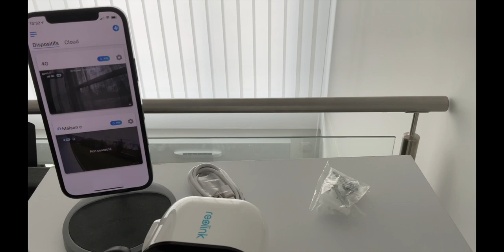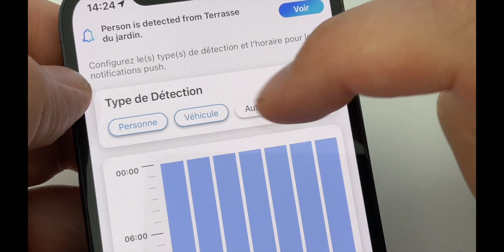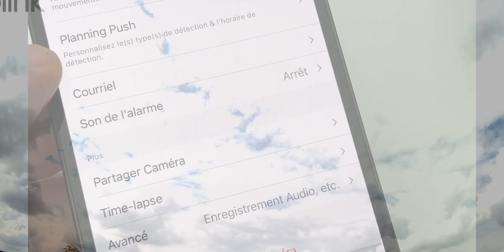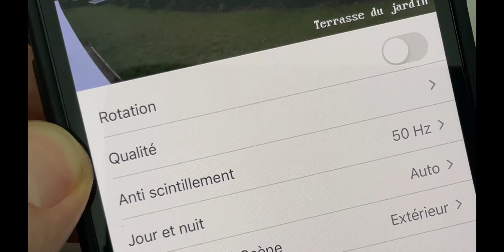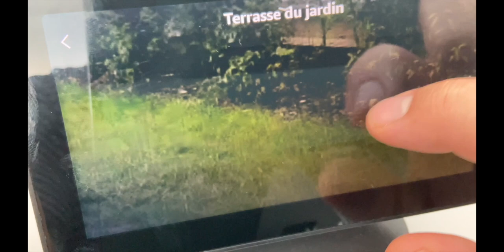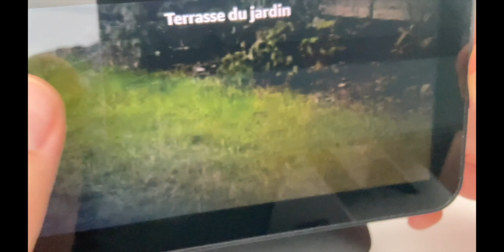REOLINK ARGUS 3 PRO : Une caméra sans fil et sur batterie..Idéal pour l'extérieur.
Dans cette vidéo je teste la caméra REOLINK ARGUS 3 PRO une caméra de surveillance WIFI et sur batterie.
Le kit PANNEAU SOLAIRE + ARGUS 3 PRO